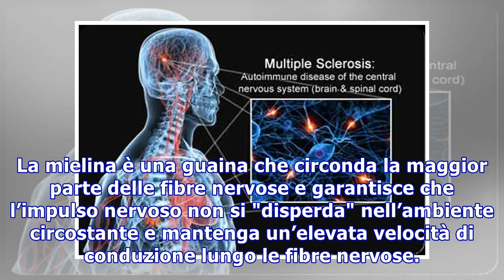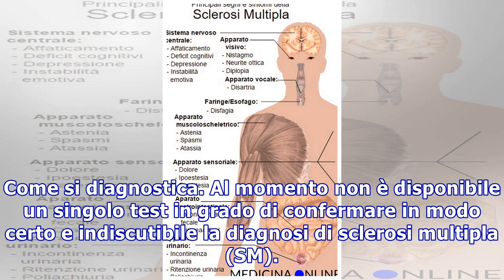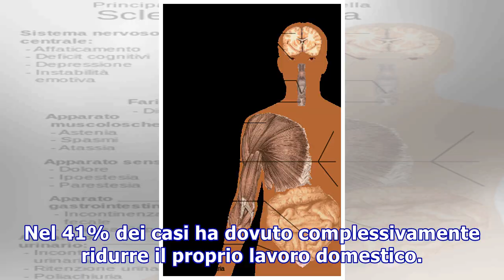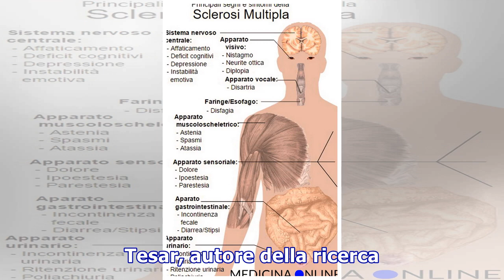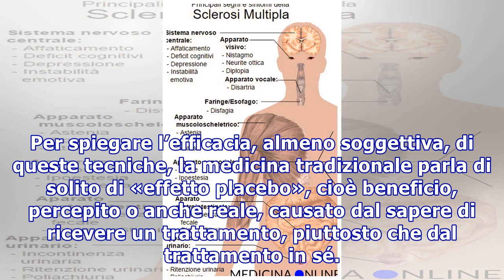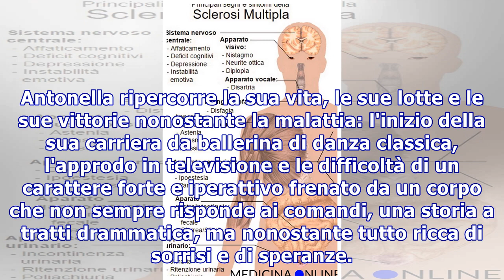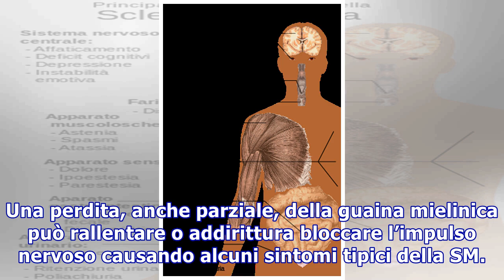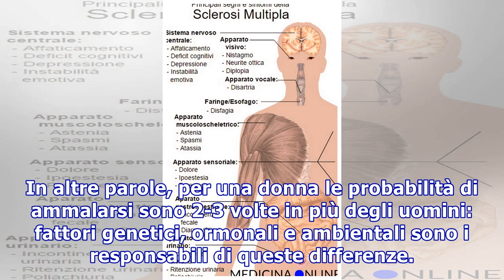Sclerosi multipla: cos’è?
Sclerosi multipla: cos’è? 1 6 Ogni 4 ore nel nostro Paese una persona riceve la diagnosi di sclerosi multipla (SM) e il 50% delle diagnosi viene fatta tra i 20 e i 40 anni, nel periodo della vita più ricco di progetti. Quali sono le cause della sclerosi multipla. Nella sclerosi multipla si verifican...